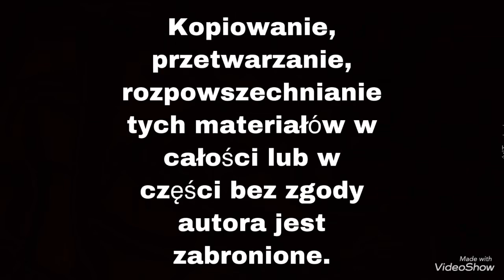NAJLEPSZA BROŃ NA BLOCKSTAPLANET !! 🤩 || POZYCZKA7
Wszelkie materiały (treści, teksty, miniaturki, zdjęcia, pomysły na  odcinki itp.) przedstawione na kanale POZYCZKA7 są objęte prawem autorskim i podlegają ochronie na mocy „Ustawy o prawie autorskim i prawach pokrewnych” z dnia 4 lutego 1994 r. (tekst ujednolicony: Dz.U. 2006 nr 90 poz. 631).

👉 Pozyczka7

👉 zapraszam Cię do obejrzenia mojego kolejnego odcinka z serii BlockStarPlanet

👉 możesz też do mnie dołączyć na discordzie i instagramie 👫👬👭

👉 tu możesz mnie wesprzeć. Pomoże mi to bardziej rozwinąć kanał i nagrywać jeszcze lepsze odcinki
▶️ cennik:
1 zł - przejście parkoura i pozdrowienie na live
1 zł - wybierasz muzykę na live
3 zł- dodanie do znajomych
2 zł - lista
3 zł - granie na live w kopanie ze mną
4 zł - czapka drip
8 zł - moderator